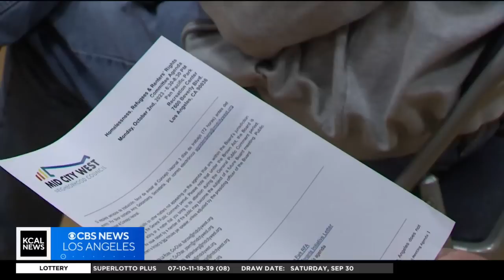Huge homeless encampment in Hollywood frustrates neighbors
Neighbors said the encampment has been a nuisance for years. Joy Benedict reports.